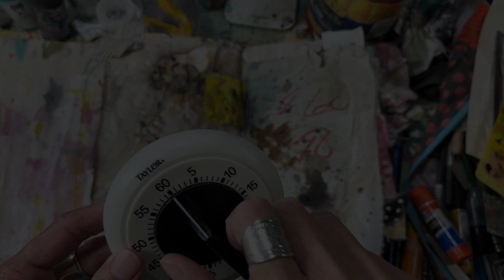The Ugly Art Club- 5 minute challenge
Wow! How that 5 minutes can fly; but, we can create in that time as well!
All we need is a few minutes for ourselves! Have you joined us?

This club is brought to by @SouthernGalsDesigns , @DeeDeeCatron  and myself. We are so excited! We will be sharing more info about the club soon.